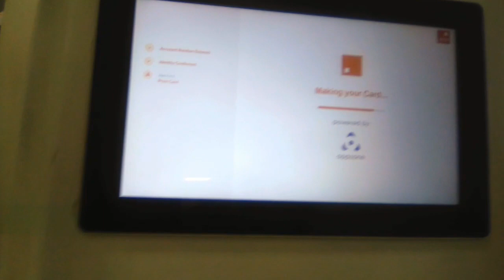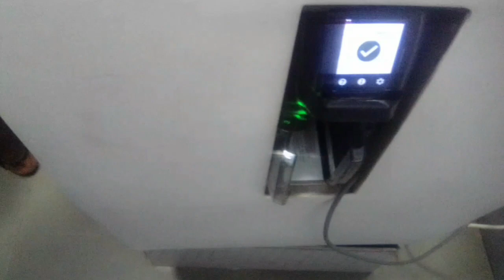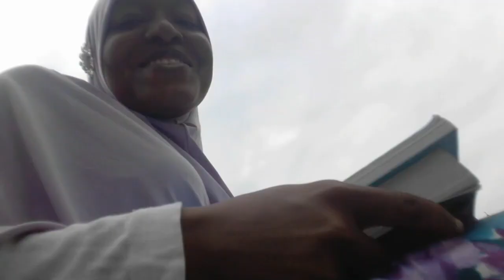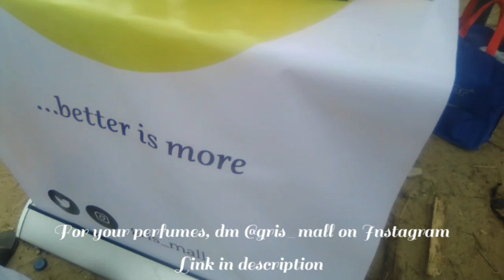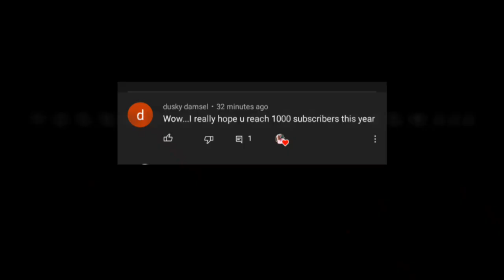RAMADAN VLOG | Meeting my friends | New ATM card printing machine | Lawanson runs | Unilag stadium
Hiii guuys!!
Today's vlog was quite eventful
I met a couple of my friends and I collected my ATM card finally..
I also met Khadijah and we gave y'all some tips on Ramadan
I went to Lawanson too to sell some old phones and laptop

AND MOST IMPORTANTLY, PLEASE SHARE ♥️